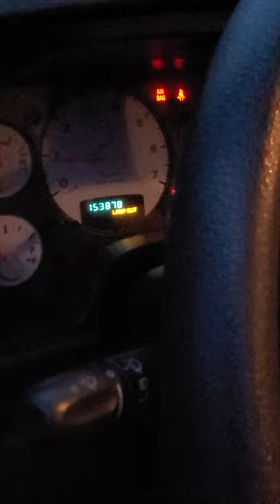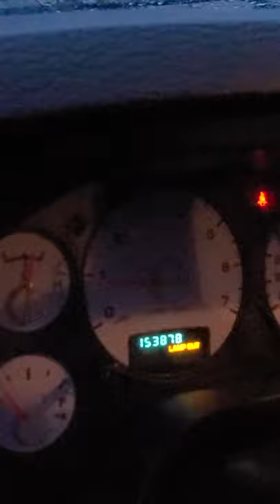YellowJacket cammed ram 1500 5.7 getting close with tune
just a short update